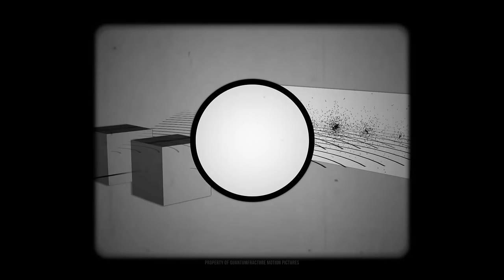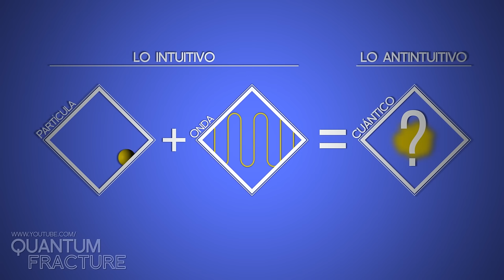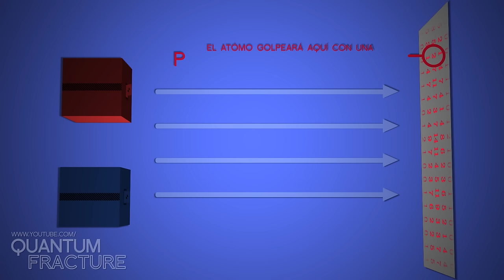La Dualidad Onda-Partícula es una 💩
Se que os encanta lo retro y lo vintage, pero, por favor, dejad de hablar de la Dualidad Onda-Partícula. Está muy anticuada. Modernizaos con este vídeo.

Si os interesa las distintas formas que adquiere la función de onda, en esta página, en la sección de “Quantum Mechanics”, encontraréis unas aplicaciones en Java muy chulas con las que visualizar esta escurridiza entidad:

REFERENCIAS

Hombre en Traje
Crédito: Find a Future, Flickr.com

Pipa
Crédito:Jack Shainsky, Flickr.com

Bola de Cristal
Crédito: Paul Trafford, Flickr.com

Cuerpo Schrodinger
Crédito: U.S. Department of State, Flickr.com

Tono Seleccionar
Game Sound Selection.wav

Textura Ladrillos
Crédito: Textures.com

Born
Crédito: GFHund, Wikicommons.org

Tono Seleccionar
Game Sound Selection.wav

Campana Clin
Hand Bells, D, Single.wav

Tono Ping
Ping!